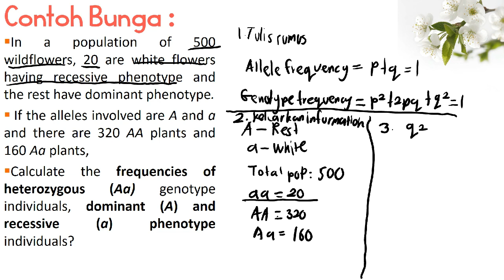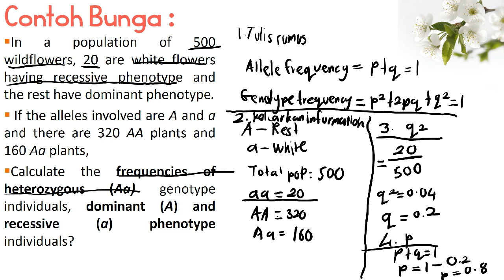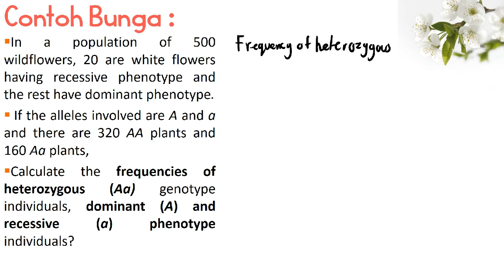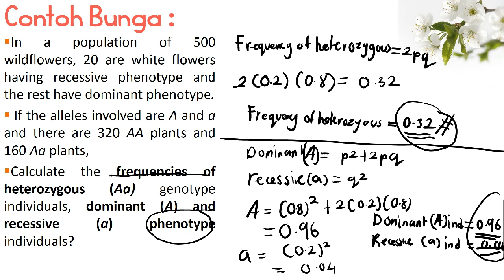Chapter 5 EP 5 / Sem 1 : Example for calculation using Hardy Weinburg principle (Example 1 : Bunga)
Chapter 5 Population Genetics. Untuk pelajar Matrikulasi (Module 1 dan 3) seluruh Malaysia. Menggunakan dwibahasa

Matriculation Biology